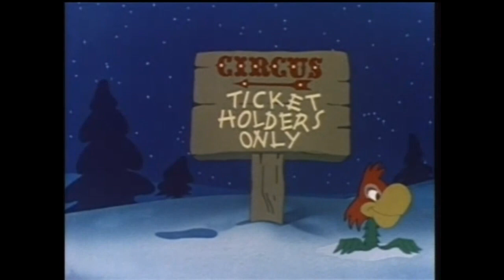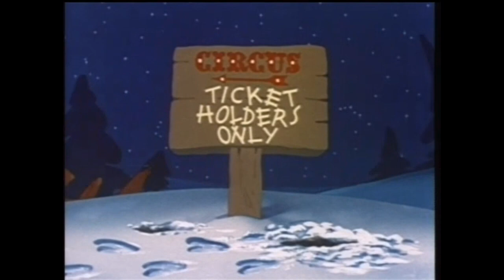Ginger nutts Christmas circus (1949)